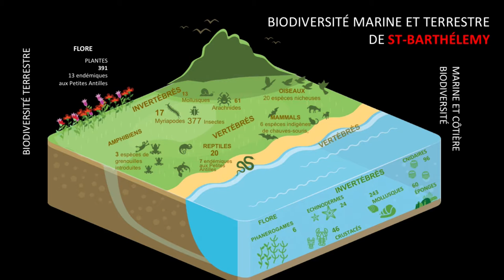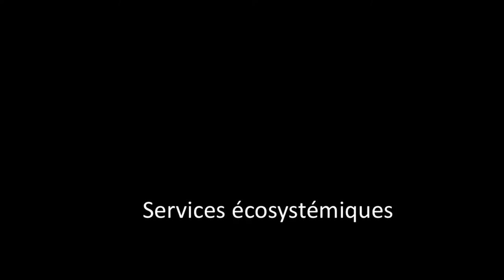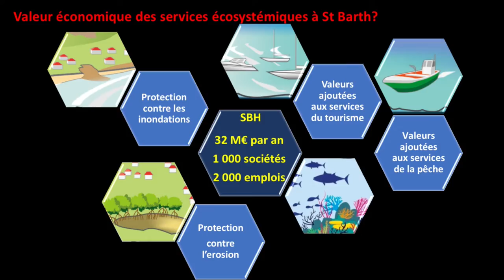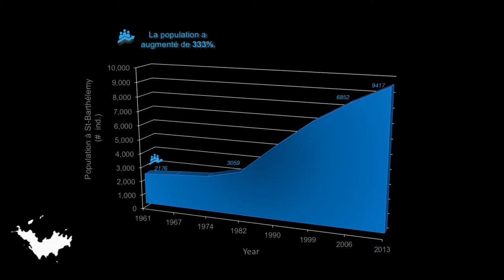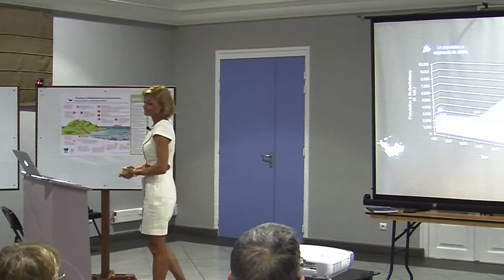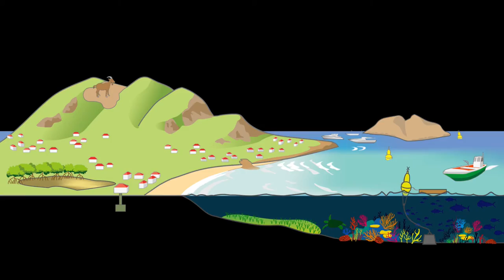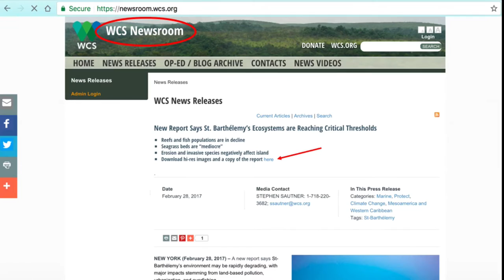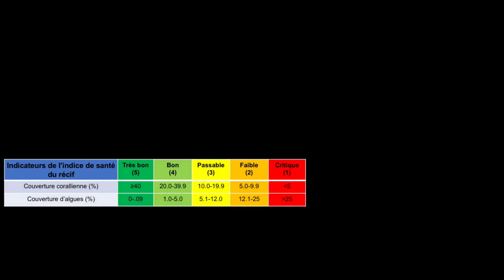L'environnement de St Barth, Mars 2017 - Partie 1/2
L'environnement de St-Barthélemy est en train de se dégrader rapidement, avec des impacts majeurs découlant de la pollution terrestre, de l'urbanisation et de la surpêche.

St-Barth a subi une transition rapide; d'une île isolée à une destination touristique de luxe. Ce modèle de développement touristique haut de gamme a propulsé l'économie de l'île vers de nouveaux sommets, mais a également augmenté la demande sur ses ressources naturelles.

Certains règlements en place sont bien formulés pour protéger les ressources naturelles de l'île; cependant, le suivi et l'application font cruellement défaut. D'autre part, le code de l'environnement est rudimentaire et doit être renforcé.

Le manque d'informations sur certains composants essentiels des ressources insulaires, telles que la pêche, entrave l'évaluation de leur santé et de leur durabilité.

Pour assurer la pérennité des moyens de subsistance,  de l'économie et du bien-être de St-Barthélemy, les efforts de conservation doivent se faire par une planification holistique, informée et coordonnée.